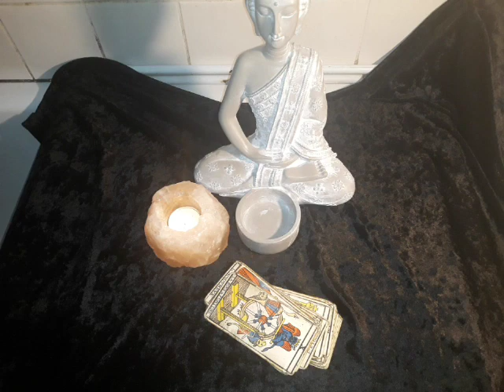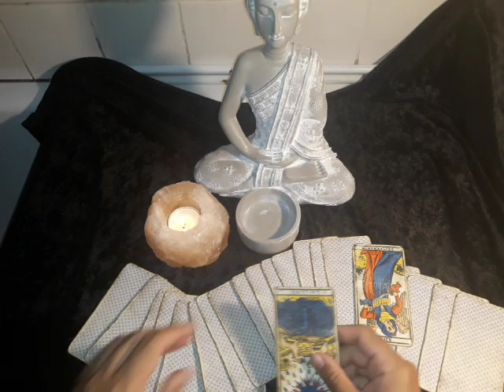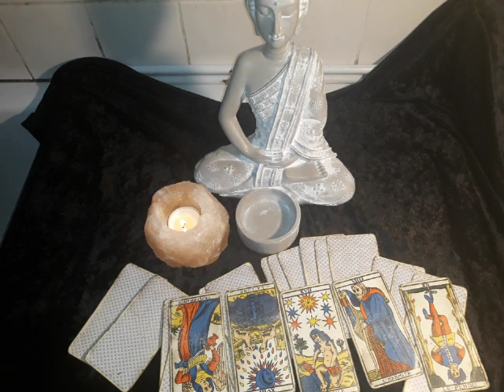Voyance Macron vs Français Juin 2021 [Un choc écoute entièrement !]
Voyance prédiction pour Macron et les français pour le mois de juin 2021